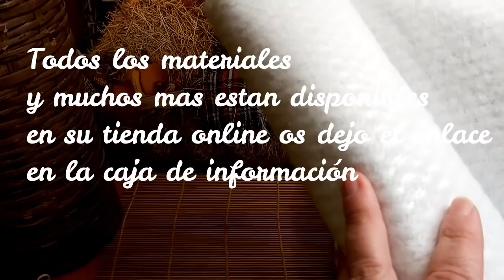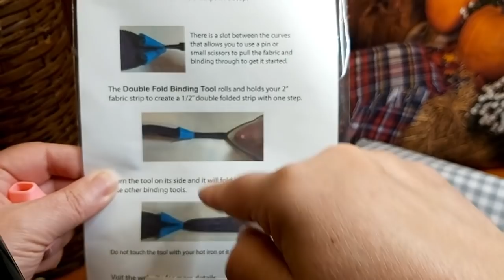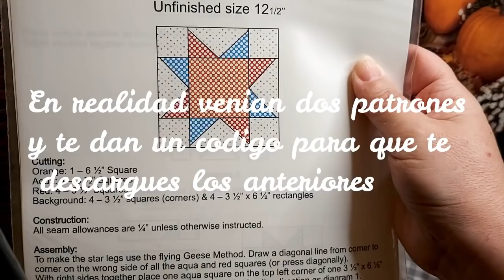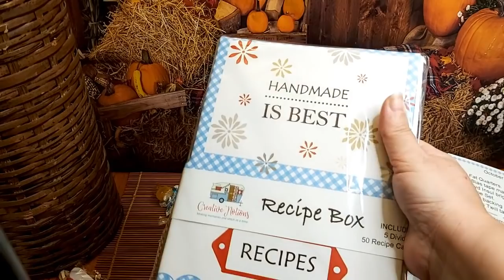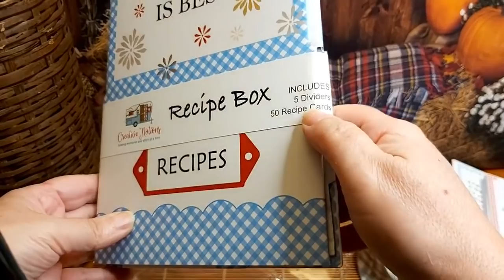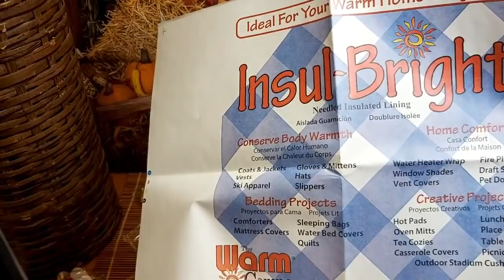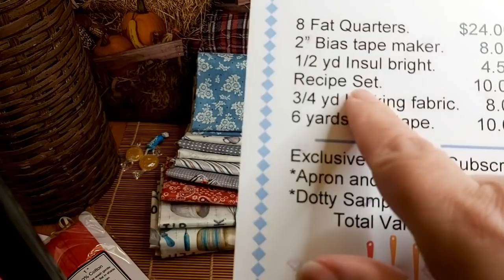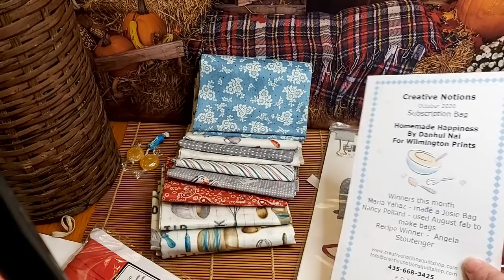📣CAJA DE SUSCRIPCIÓN 📣 "CREATIVE NOTIONS" 🧵 Octubre 2020 Patchwork ✂️Costura creativa